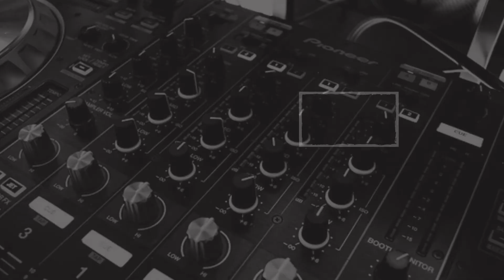झारखंड की खबर, एक नजर… (22.10.2021)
1. जज हत्याकांड में झारखंड हाईकोर्ट ने CBI को लगाई फटकार, कहा- बिना दिखाए कैसे फाइल की चार्जशीट
2. झारखंड के हर पंचायत में अब मिलेगी सस्ती दवा, 5 हजार से ज्‍यादा आबादी वाले पंचायत में सरकार खोलेगी दो दवा दुकान
3. रांची पुलिस ने 4 बाइक चोर को पकड़ा, 7 बाइक जब्‍त, चोरी कर पीएलएफआई को बेच देते थे अपराधी
4. रिनपास और झारखंड सरकार को हाई कोर्ट ने भेजा नोटिस, दवा की खरीदारी टेंडर में अनियमितता को लेकर 18 नवंबर तक मांगा जवाब
5. JAC ने जारी किया 10वीं और 12वीं की फर्स्ट टर्मिनल Exam Date, 1 दिसंबर से होगी परीक्षा
6. जमशेदपुर में स्वर्णरेखा नदी में डूबे 5 छात्र, तीन को बचाया गया, दो की तलाश जारी
7. सरायकेला पुलिस लाइन में बंदूक साफ करने के दौरान सिपाही के सीने में लगी गोली, टीएमएच रेफर
8. पाकुड़ पुलिस ने अवैध खदानों में मारा छापा, भारी मात्रा में मिला विस्‍फोटक
9. धनबाद में डायरिया से 2 लोगों की मौत, स्वास्थ्य विभाग की टीम ने लगाया कैंप
10. लोहरदगा के दुबांग पावर ग्रिड से 50 लाख से उपर का बिजली उपकरण ले उड़े डकैत, 10 अपराधियों ने दिया घटना को अंजाम
11. धनबाद में अमरूद तोड़ने के दौरान गिरा बच्चा, तीन सरिया शरीर के आर-पार, हालत गंभीर
12. पलामू पुलिस के हत्‍थे चढ़ा 4 लूटकांड का आरोपी, बिहार से आकर देता था घटना को अंजाम
13. झारखंड हाईकोर्ट ने सरकार से पूछा, कब होगी अनुसूचित जिलों में संस्कृत शिक्षकों की नियुक्ति
14. चाईबासा पुलिस लाइन में तैनात हवलदार की रिम्स में हार्ट अटैक से मौत, कैदी को इलाज के लिए लेकर आये थे रांची
15. क्रूज ड्रग्स केस में अनन्या से NCB ऑफिस में पूछताछ, चैट में हुये कई खुलासे
16. मुंबई में 60 मंजिला बिल्डिंग में लगी भीषण आग, 19वें फ्लोर से गिरकर एक की मौत
17. G20 सम्मेलन में हिस्सा लेंगे पीएम मोदी, 29 से 31 अक्टूबर तक रहेंगे इटली दौरे पर
18. रक्षा मंत्री राजनाथ सिंह ने सिम्युलेटर के जरिए तेजस में भरी उड़ान, अनुभव को बताया अद्भुत
19. जम्मू-कश्मीर से हार्डकोर आतंकियों की दूसरे राज्यों की जेल में शिफ्टिंग शुरू, 26 कुख्‍यात को भेजा गया आगरा
20. रूस में बारूद फैक्ट्री में विस्फोट के बाद लगी भीषण आग, 16 लोगों की मौत